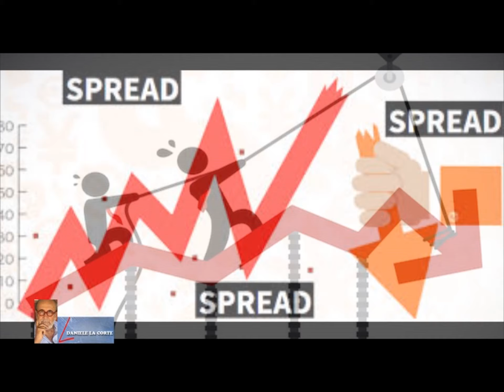L'ANGOLO DI DANIELE LA CORTE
La crisi e il lavoro